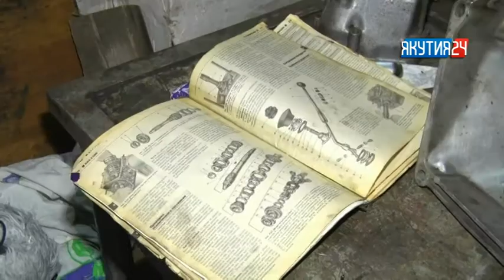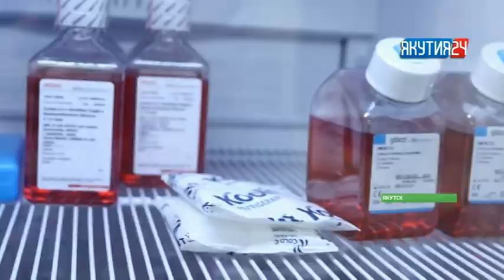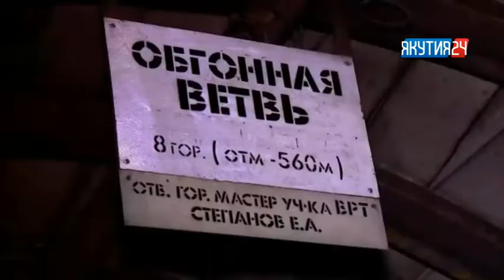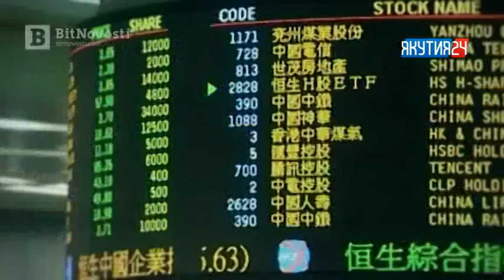Рубрика «Экономика». Выпуск 14 марта 2018 года